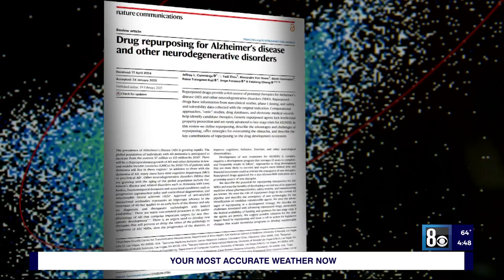Drugs approved for other diseases may unlock a faster path to Alzheimer’s treatment, UNLV researcher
Doctor Jeffrey Cummings is world-renowned in the field of Alzheimer's research and he leads UNLV's Center for Transformative Neuroscience.